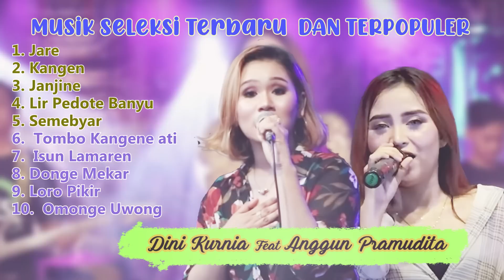LAGU KOPLO BANYUWANGI - DINI KURNIA ANGGUN feat. PRAMUDITA | MUSIK SELEKSI TERBARU DAN TERPOPULER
MUSIK SELEKSI TERBARU DAN TERPOPULER l DINI KURNIA ANGGUN  feat PRAMUDITA

1. Jare
2. Kangen
3. Janjine
4. Lir Pedote Banyu
5. Semebyar
6. Tombo Kangene ati
7. Isun Lamaren
8. Donge Mekar
9. Loro Pikir
10. Omonge Uwong